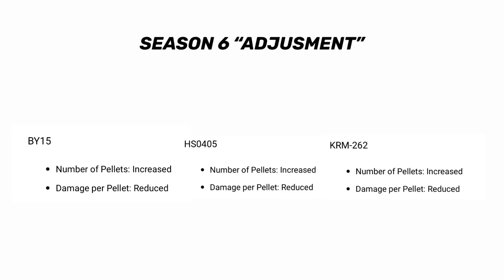New Best Solo vs Squads Class To Counter Shotgun Players in Call of Duty Mobile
Device: iPad Mini 5
Recording App: iOS Default Recorder
Montage App: Adobe Premiere Pro 2020/VideoLeap
Thumbnail App: Affinity Photo/Phonto

FAQs:
1- Where u from ? Oman
2- Device ? iPad Mini 5
3- Can I play with u ? Sorry not possible 💔